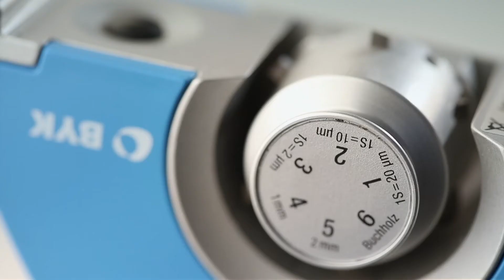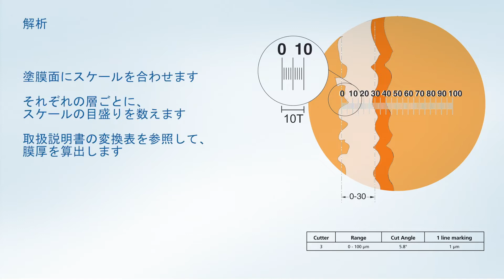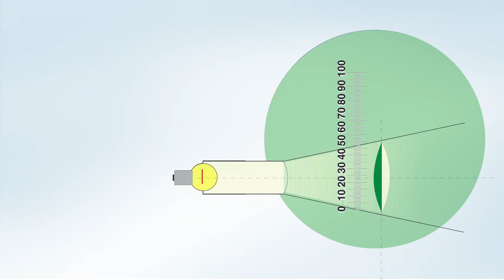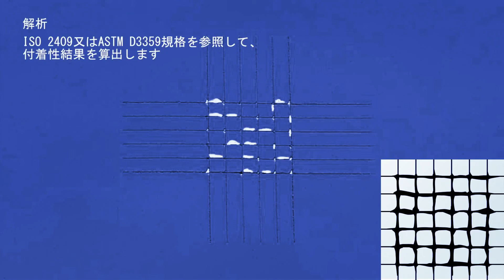BYK-Gardner byko-cut universalを使って、コーティングの厚さ、接着力、硬さを測定する方法。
byko-cut universalは、1台の装置でコーティングの厚さ、接着力、硬さを測定することができます。
byko-cutではどのように膜厚を測定するのですか？

- カット方向に直角な黒線を引く -- 0:24
- ブレードホルダーを回転させ、適切なカットツールを選択する -- 0:33
- 塗膜を貫通して下地に到達するのに十分な圧力をかける -- 0:39
- LEDライトを点灯して表面を照らす -- 0:51
- マイクロスコープでカットラインを確認する -- 0:59
- 分析 -- 1:11
インク層を測定するためのスケールの位置合わせ
ペイント層ごとにライン数をカウント
説明書に記載されている換算表を使って、層の厚さを計算します。

byko-cutで塗膜の硬さを調べるにはどうしたらいいですか？-- 1:39

- 測定位置を示す黒線を引く -- 1:40
- ブレードホルダーを回転させて、正しいカッティングツールを選択する -- 1:47
- アタッチメントウェイトを装着した「ビコカット」を測定位置に置く -- 1:52
- この状態で30秒放置 -- 2:02
- LEDライトを点灯して表面を照らす -- 2:22
- 顕微鏡でカットラインを確認する -- 2:26
- 評価 -- 2:32
内蔵された顕微鏡でくぼみの長さを測る。

byko-cutでは、どのようにして塗料の接着強度を測定しているのですか？-- 2:45

 - ブレードホルダーを回転させて、正しいカッティングツールを選択する -- 2:48
 - フィルム上に格子状のパターンを作るための基板上のカット -- 2:53
- 対角線上に5回ブラシを置く -- 3:21
- 基材によっては追加テープの使用を推奨 -- 3:28
- LEDライトを点灯して表面を照らす -- 3:33
- 顕微鏡でグリッド表面を観察する -- 3:40
- 評価 -- 3:50
ISO 2409またはASTM 3359規格の基準を用いて、接着強度の結果を分類する。